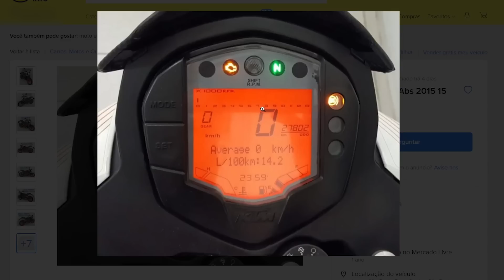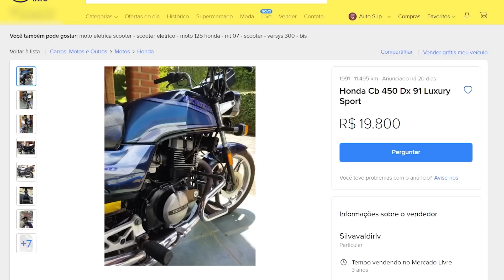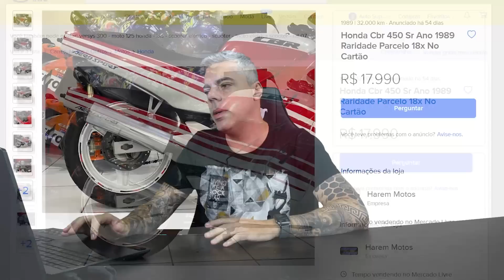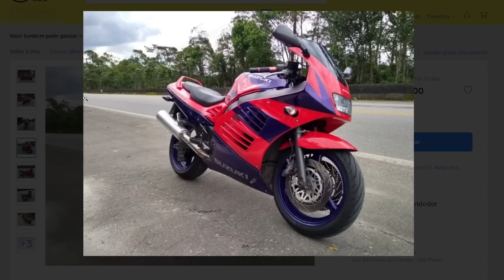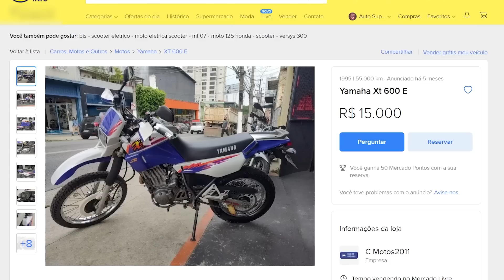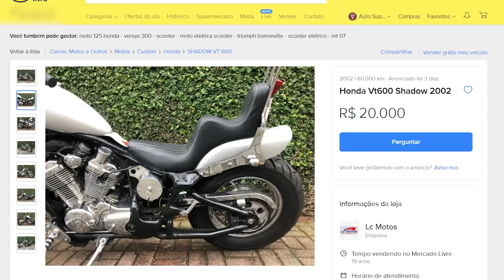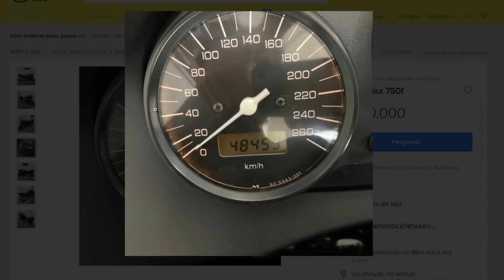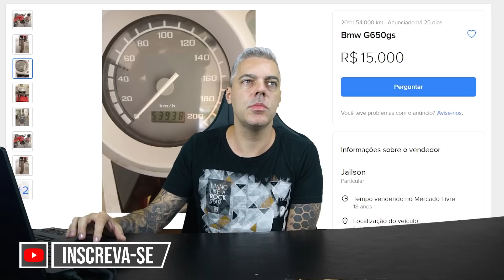LISTA 10 MOTOS ATE 20 MIL REAIS PRA COMPRAR FILIPE AUTO SUPER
Filiupe Bueno da Auto Super comenta neste video 10 motos para comprar até 20 mil reais, será que tem alguma legal?

0:00 Introdução
0:56 KTM Duke 360 ABS
1:53 Honda Cb 450 Dx
3:08 Kawasaki Ninja 300 Abs
4:19 Honda CBR 450 SR
5:53 Suzuki RF 900
6:59 Honda CRF 450r
7:51 Yamaha XT 600
8:59 Honda Shadow VT 600
11:09 Suzuki GSX 750 F
12:23 Bmw G 650 GS
13:28 Encerramento